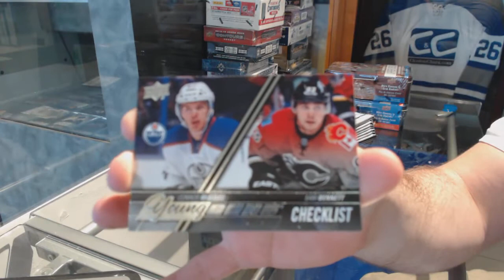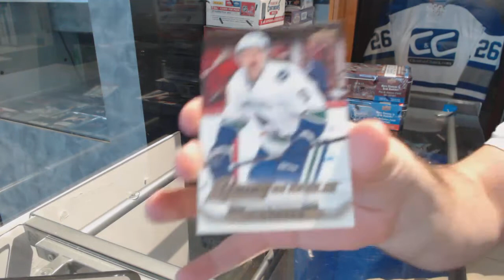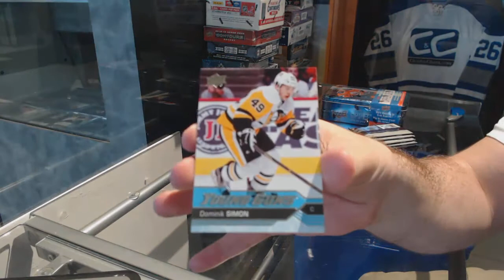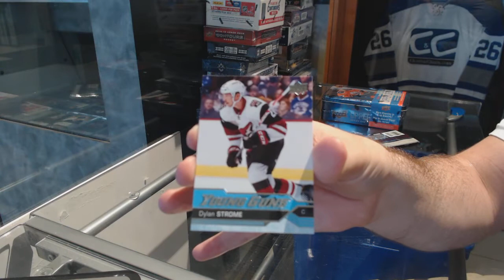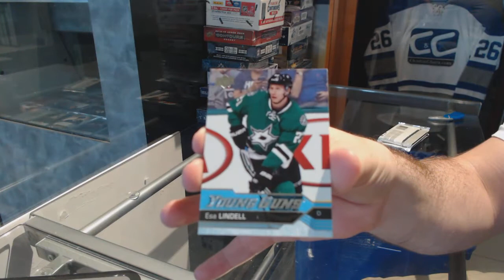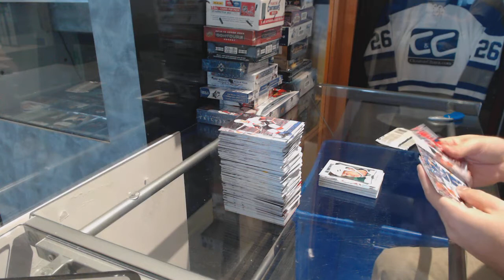15-16 UD Series 1, 16-17 UD Series 1 & 16-17 UD Series 2 Hockey Box Break - C&C GB #7583